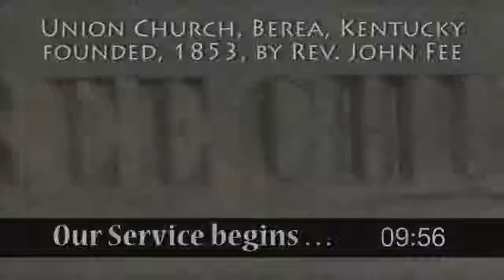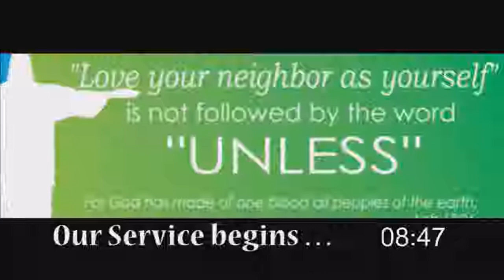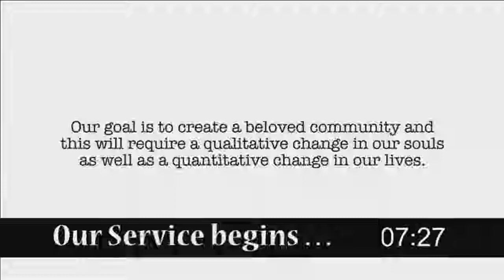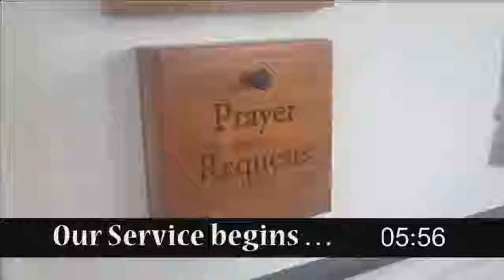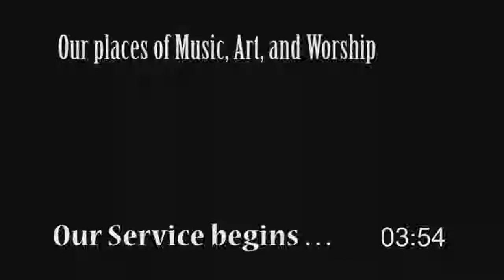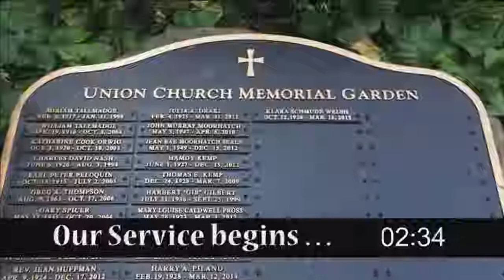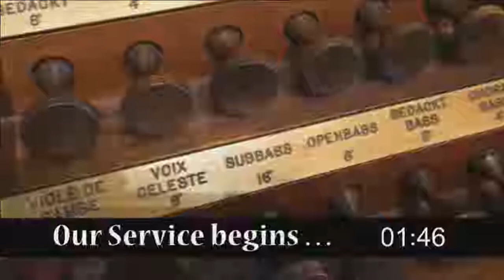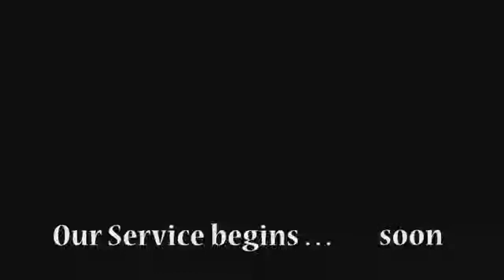Union Church Berea - 1/7/2018